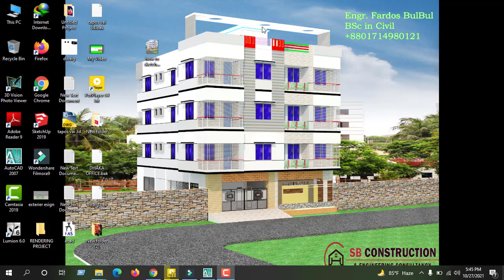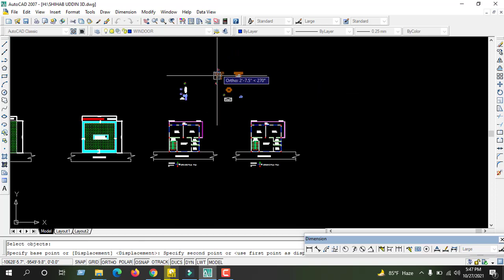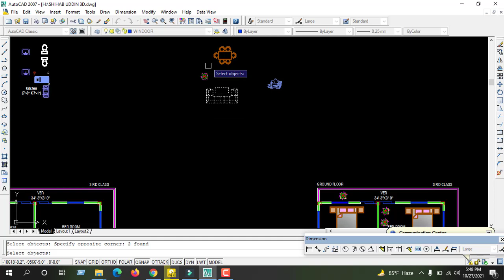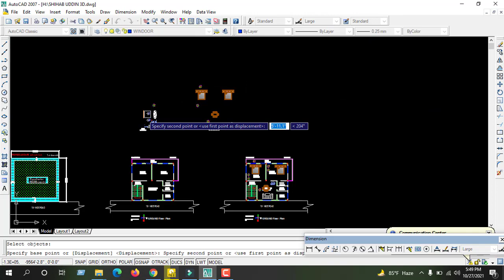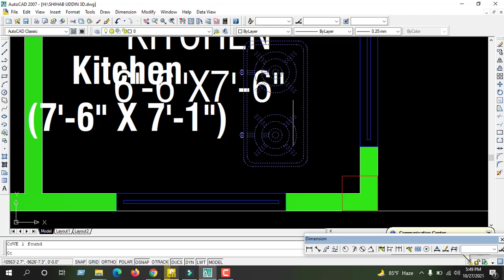How to furniture layout plan tutorials,furniture layout plan tutorials,How to make furniture layout,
Hello Friends,

In this video we will learn how to set and how to arrange furniture in your AutoCAD Plan. aslo

Auto cad 2007 2D Basic Tutorial Bangla,

Auto cad 2007 2D all Command Bangla
auto cad 2007 tutorials

Auto cad basic tutorials bangla,
furniture layout plan
auto cad furniture lay out plan